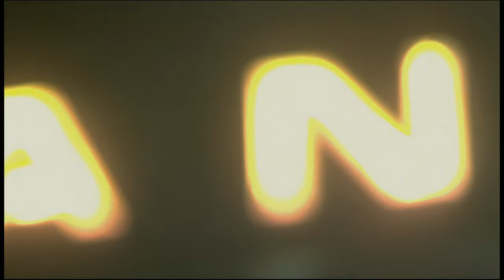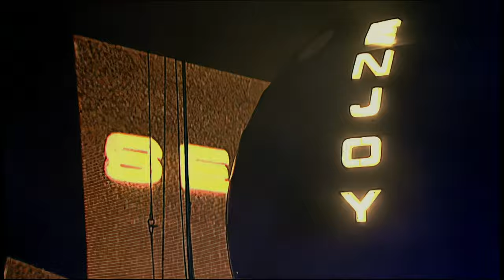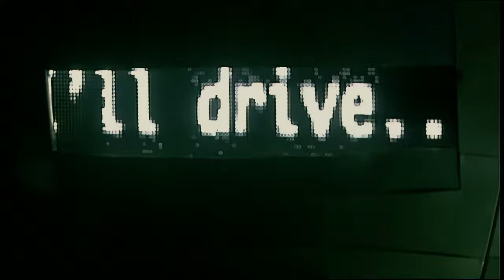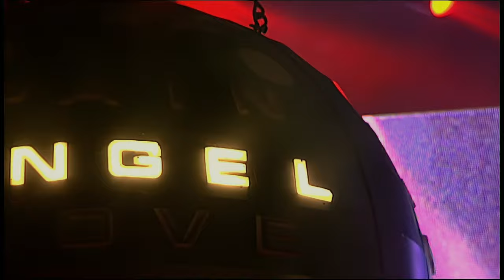Depeche Mode - Rock Am Ring 2006 (Full HD)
Rock am ring
The video was subjected to deep frame-by-frame restoration: deinterlacing, removal of MPEG2 compression artifacts, removal of the TV channel logo, elimination of "noise", color correction to the BT.709 standard, global color correction of all material, frame-by-frame adaptive image enhancement to 1920x1080. the resulting material is packed with AVC x264 codec with maximum quality settings and original frame rate. Added similarity to Intro and end credits. The audio track obtained from the CD rip was subjected to quantization frequency change and dynamic and frequency processing. DTS 4.1 multichannel track was made. Everything is collected in an MKV container.

This is not a simple upscale, it is the result of a rather long and painstaking restoration. Only the restoration of the video itself took 19 days. The source material was VERY noisy and overflowing with MPEG compression artifacts due to merciless compression. In general, the video is now more suitable for viewing large screens, but of course this is not a full-fledged Full HD!

Difference from the version broadcast on the WDR channel
1. Replaced audio track
2. Video restored
3. Removed the channel logo and creeping line at the end of the program.
4. Added Intro and end credits.